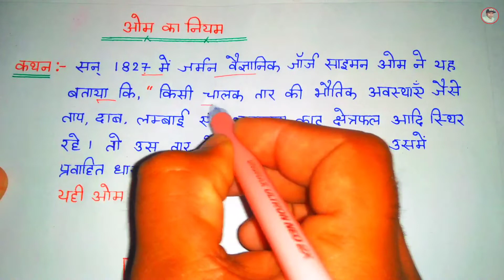ओम का नियम || Ohm's law || Class~10th Science || Om ka niyam || Most important Question Board Exam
About video :- इस वीडियो में मैने ओम का नियम व इससे जुड़े हर प्रश्न को समझाया है जो बोर्ड एग्जाम में पूछे जा सकते है ।